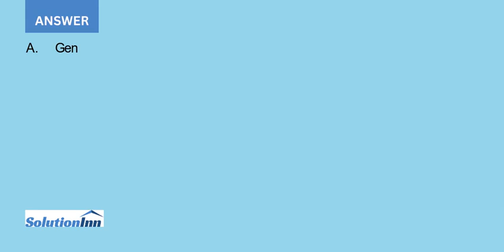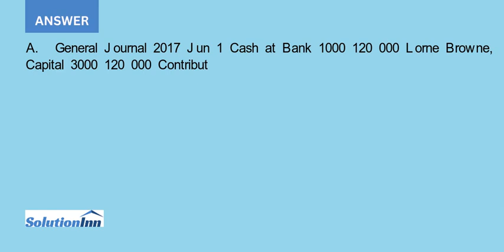Browne Cleaning and Gardening Services commenced on 1 June 2017 when Lorne Browne contributed 120...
Browne Cleaning and Gardening Services commenced on 1 June 2017 when Lorne Browne contributed $120 000 into a business bank account. Perhaps more thought could have been given to the business name. The following transactions occurred in the month of June. Ignore GST.June  1 ...